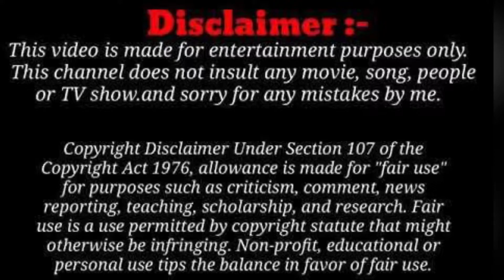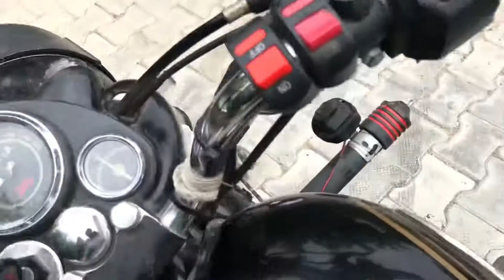||Funny😂|| Kiya ग़ुब्बारे से Experiment ओर बनाया Team Member का Happy वाला birthday देखना ना भूले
Funny 😂😂Kiya balloon Silencer Experiment ओर बनाया Team Member का Happy वाला birthday देखना ना भूले

Bullet experiment
Balloon 🎈 Experiment
Blow balloon with Bullet silencer